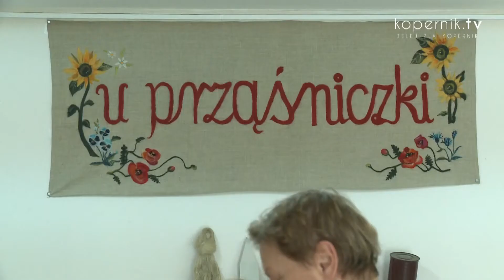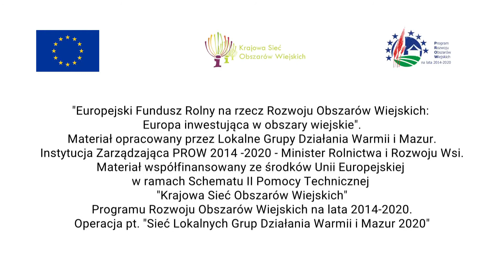warminski zakatek popr